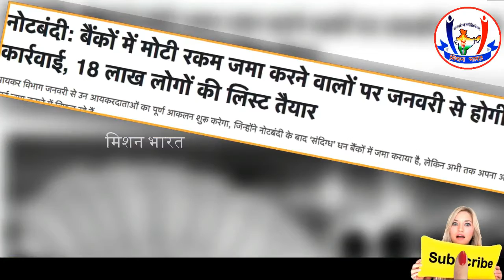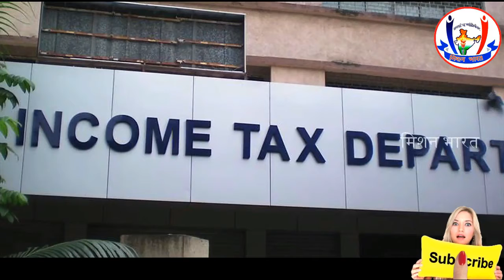कालेधन पर लगाम लगाने के लिए सरकार ने लिया एक और बड़ा फैसला ?